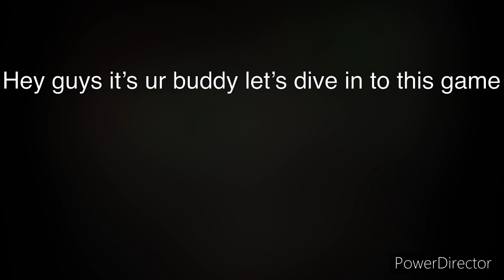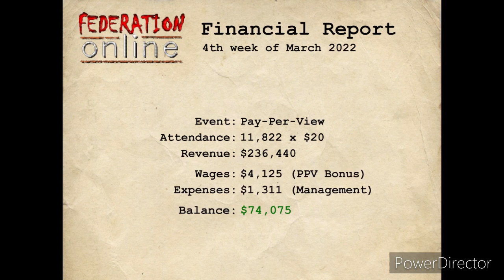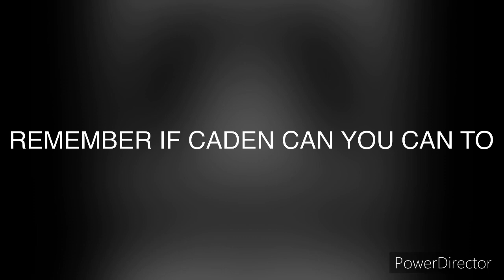Wrestling empire (IM THE NEW CHAMPION)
Yo thank for tuning in tell a friend to join in to the channel at 100 subs I’ll do a face and voice reveal